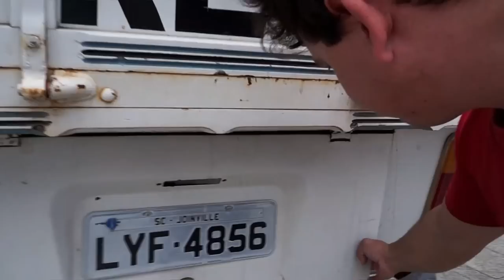Um air cooled no Canal, minha Kombi Gertrudes! e Já deu Ruim!